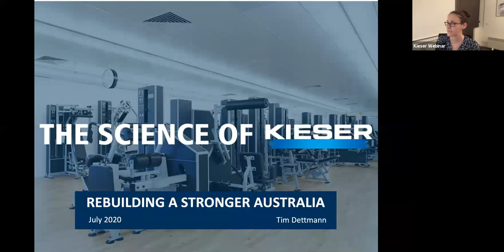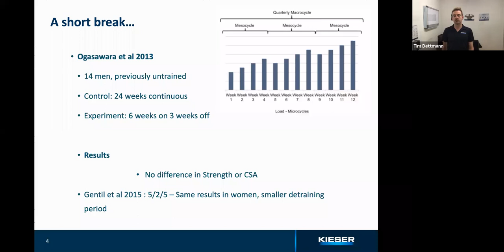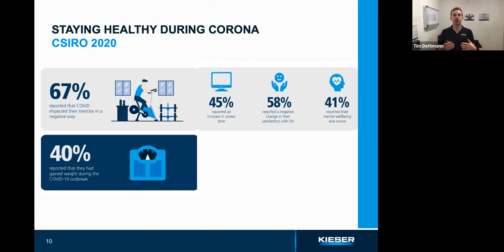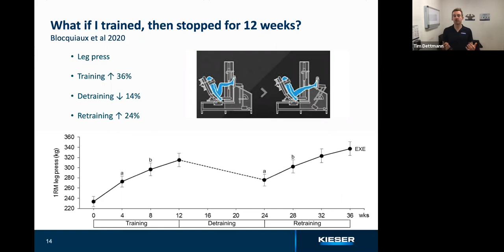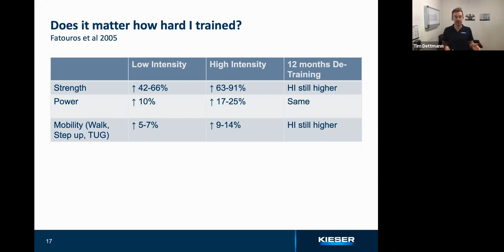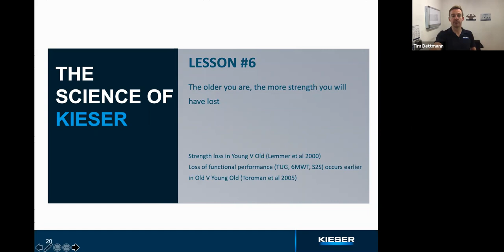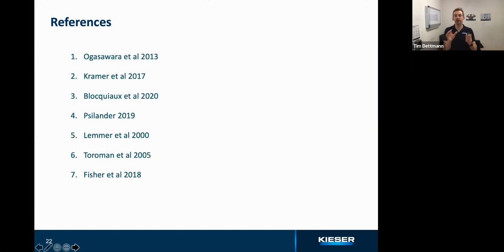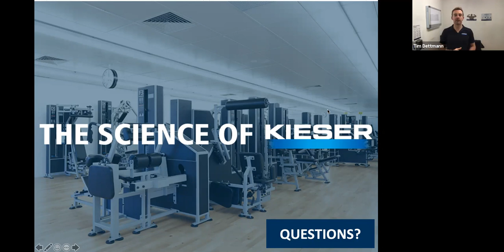The Science of Safely Returning to Strength Training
Join Kieser Physiotherapist and Director, Tim Dettmann, as he discusses the transition back into regular strength training after a long period of isolation.